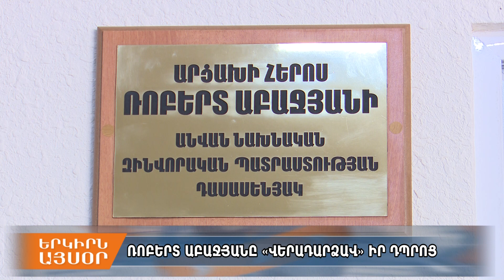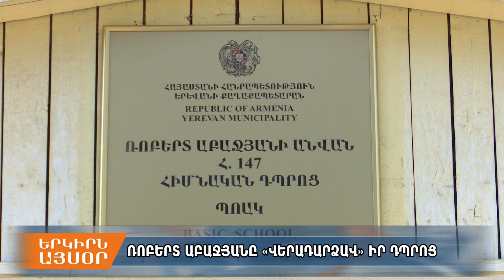Ռոբերտ Աբաջյանի հարազատ դպրոցն անվանակոչվեց հերոսի անունով